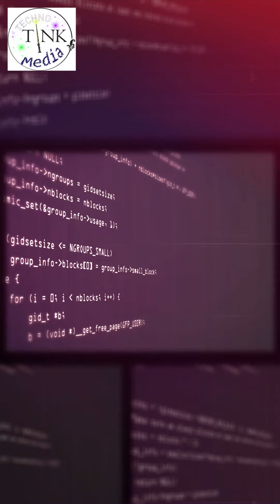Saturday, April 11, 2020: Snow, Dev, Recovery Evanston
Saturday, April 11, 2020: Oisin and Cian take a day off, recover, and just stay in - isolating in Wyoming where there are only a few cases. Extending the stay, snow storms, and not able to camp they take it easy. WebDev and catching up with online work.      Run Time: 1 min, 54 sec. Soundtrack: Slack Tides by Daniel Ho. Videoblog created for King Cian as an archive of adventures with Dad. Published on Magisto, Wordpress, and Youtube.